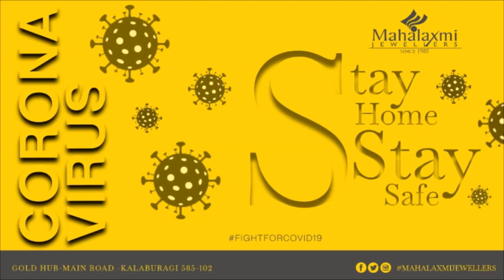GLB | ALAND TALUKA RATION SOCIETY UNION PROTEST DEMANDS TO GIVE FACILITIES TO RATION DISTRIBUTORS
ALAND TALUKA RATION SOCIETY UNION PROTEST AT DC OFFICE GULBARGA, DEMANDS TO GIVE FACILITIES TO RATION DISTRIBUTORS.